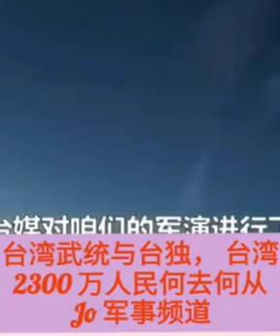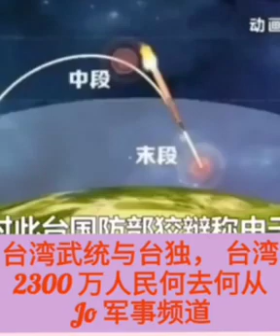😫😩😵💕💜💙 Music台湾武统与台独， 台湾2300 万人民何去何从？ (Jo 军事频道)